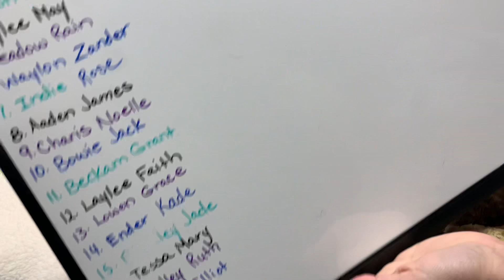A DOUBLE DRESSING VIDEO! || LAURA LEE EAGLES GIRLS!!!